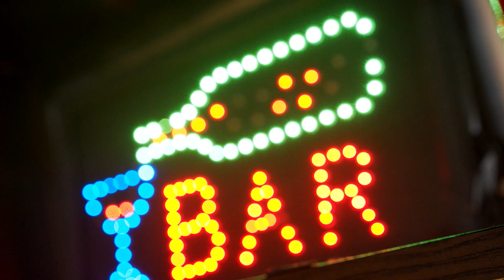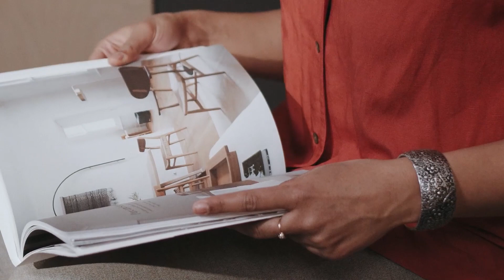CERVECERIA CHAPULTEPEC ¡Como Poner un BAR/ANTRO!🔥🍺 ¿Es un NEGOCIO RENTABLE?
Todo mundo en algún momento de nuestra adolescencia y juventud quisimos poner un bar porque nos encantan las fiestas, nos encantan cierto tipo de bebidas y nos encanta socializar...pero poner un bar en pleno 2022 como una cervecería Chapultepec o alguna franquicia ¿es redituable? ¿Qué tan fácil es? el día de hoy te voy a hablar de como poner tu primer bar, sus ventajas, sus desventajas y tus primeros pasos

✅Starbucks ha cambiado ¡ADIOS A LOS VASOS! ¡STARBUCKS SE RENUEVA para NO QUEBRAR!🔥¡SE OLVIDAN de su IDEA MILLONARIA!💵🔥